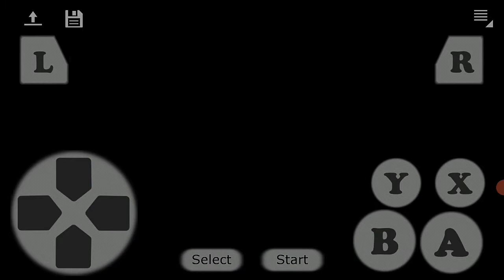Megaman X2 Boss Rush+Weaknesses